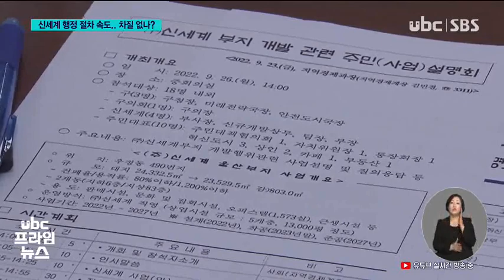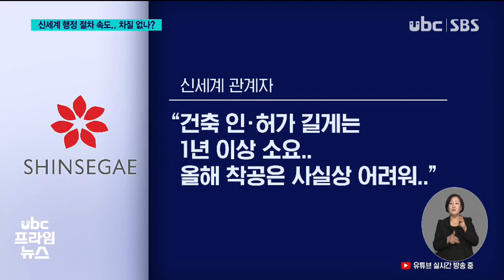10년 만에 본 궤도 사업 시기는 230112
(앵커멘트)
 10년을 끌어온 중구 혁신도시
신세계 부지 개발이
마침내 방향을 잡았습니다.

 이에 따라 83층 규모의
오피스텔과 함께
대규모 쇼핑몰을 건립하겠다는
신세계의 사업 추진도 머지않아
본궤도에 오를 전망이지만,
최근 크게 얼어붙은 건설 경기가
마지막 변수가 될 것으로
여겨집니다.

보도에 전병주 기잡니다.